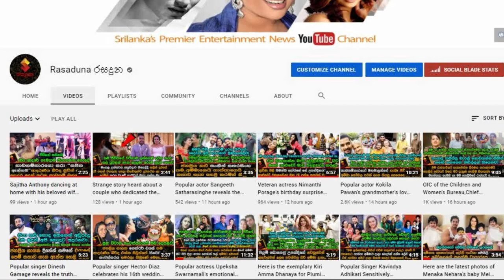Sanath Jayasuriya daughters Birth Day | ජයසූරියගේ ලොකු දෝනිගේ 21නි උපන්දිනේ තරු5 බෝට්ටුවක සමරපු හැටි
Sanath Jayasuriya daughters Birth Day Sanath Jayasuriya